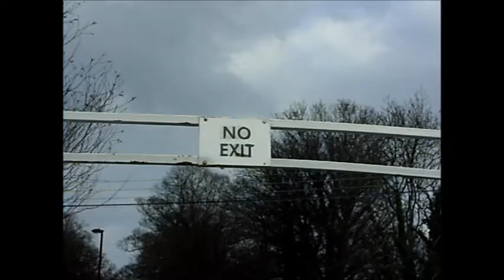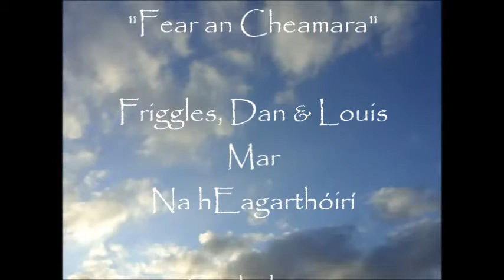An Bealach Amach - The Way Out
An Bealach Amach- Scannán Gaeilge a rinneamar don rang Gaeilge. Má tá sé ró-chiúin duit ag pointí áirithe bain usáid as 'earphones'. A short irish movie we made for a project in our irish class. if it is too quiet at certain point use earphones.